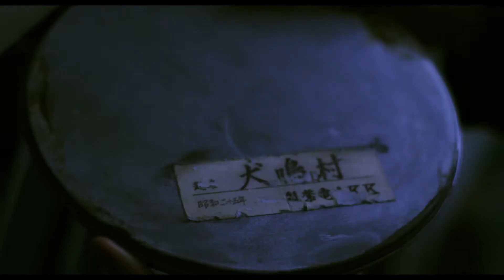映画「犬鳴村」予告編（出演：三吉彩花 ）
監督：清水崇
出演：三吉彩花
劇場公開日：2020/2/7

(C)2020「犬鳴村」製作委員会